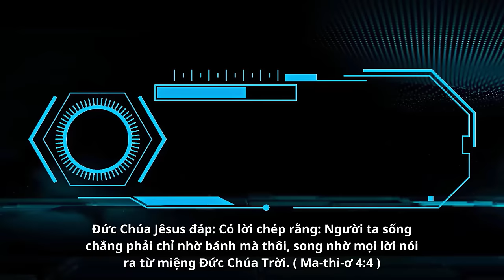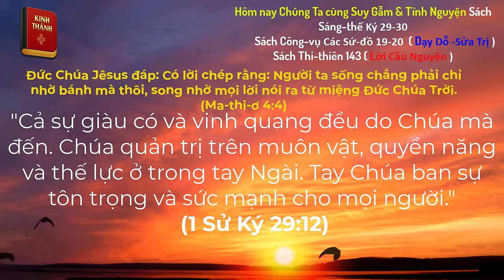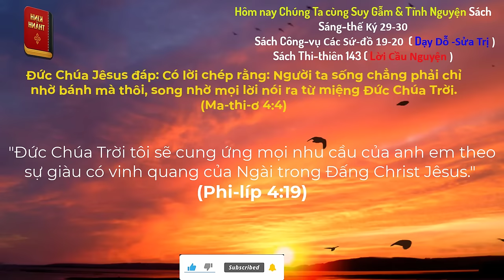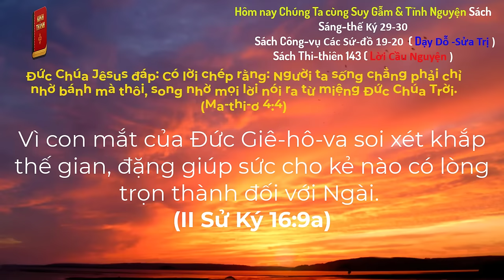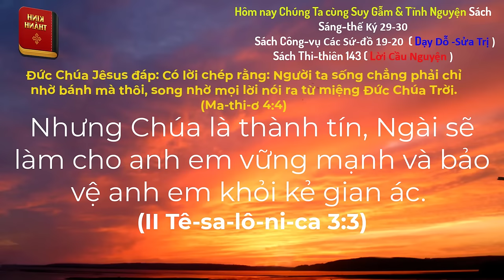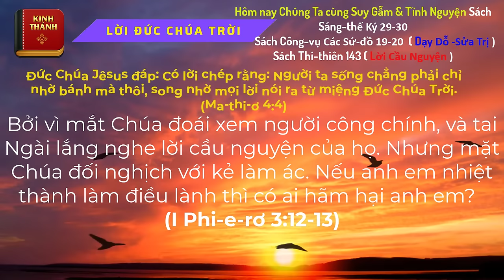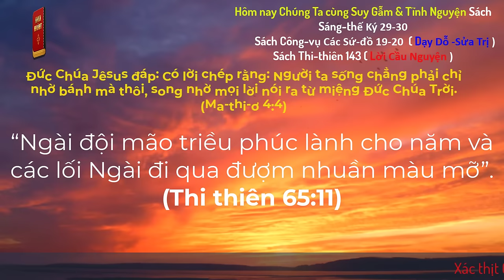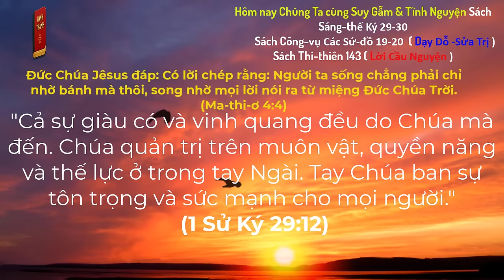Oneway Radio | Tĩnh Nguyện Hằng Ngày 29/05/2024 | Dưỡng Linh cơ Đốc